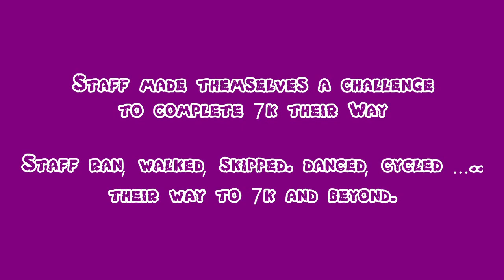7k Your Way 2020 - Osborne School, Winchester